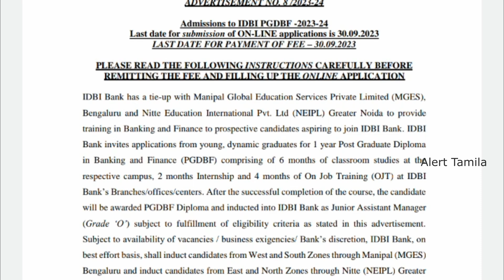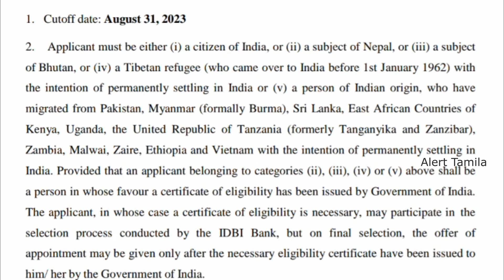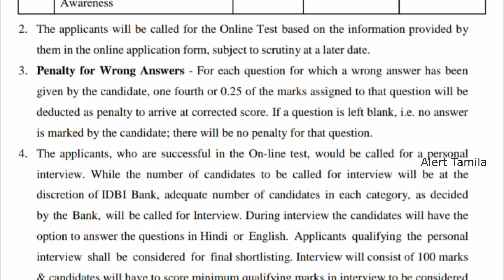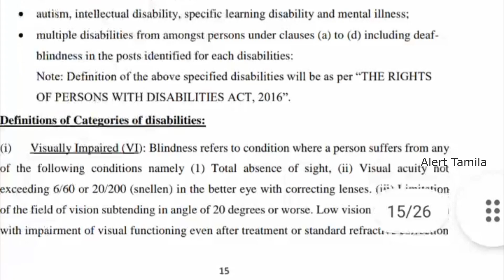600 Record Clerk Related Government Jobs 2023 in Tamil Nadu | Any Degree Pass | tn govt jobs 2023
600 Record Clerk Related Government Jobs 2023 in Tamil Nadu | Any Degree Pass | tn govt jobs 2023 in tamil | IDBI | SBI | ICICI Related job

IDBI JAM Recruitment 2023 for Any Degree aspirants. This job is related to Record Clerk or Higher Grade after this position. Junior Assistant Manager Banking jobs starting salary in Tier A Cities is Rs.6,00,000 per Annum. If you get a place in these cities you get paid higher.

for example, if you have a placement in Chennai, Bangalore, or Mumbai you may get paid above this average package LPA.

Selection Process: Online Exam & Interview

Application Process: IBPS portal

கூட்டுறவு துறை வேலைவாய்ப்பு அறிவிக்கப்பட்டுள்ளது. விருப்பமும் தகுதியும் உடைய நபர்கள் அலுவலக உதவியாளர்கள் , விற்பனையாளர்கள் , மேற்பார்னவயாளர்கள் , கணக்காளர்கள் , கினளமேலாளர்கள் பணியிடங்களுக்கு விண்ணப்பிக்கலாம். விண்ணப்பிக்கும் முன் முழு வீடியோ பார்த்தபின்  அப்ளை செய்யவும்.

Ration shop jobs 2023 in tamilnadu

tamilnadu cooperative jobs 2023

கூட்டுறவு துறை வேலை

tamilnadu cooperative bank recruitment 2023
tamilnadu government jobs 2023
tamilnadu jobs
tn railway jobs 2023
tn private jobs 2023

government jobs 2023,post office gds recruitment 2023,tn post office jobs 2023,governmentjobs2023,postofficevacancy2023,postofficerecruitment2023,post office vacancy 2023,tamilnadu post office recruitment 2023,tn post office gds recruitment 2023,alert tamila,government jobs 2023 tamil,tn govt jobs,tn govt jobs 2023,velaivaippu,tamil nadu govt jobs,tamilnadu government jobs 2023,job vacancy 2023,icds recruitment 2023 tamil nadu,jobs,tngovtjobs,anjal thurai velai

clerk jobs
post office jobs like GDS/postman/postmaster
Anganwadi vacancies

arasuvelai 2023 (alert tamila youtube channel) help you to get Government jobs or private jobs.